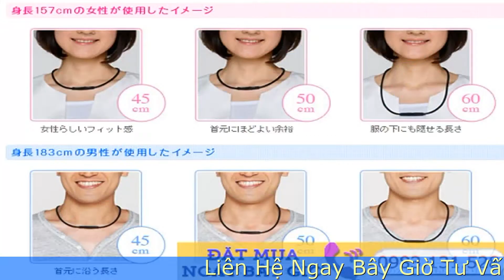Vòng Điều Hòa Huyết Áp EX Nhật Bản Dùng Trong Bao Lâu Thì Phải Thay Mới ?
Vòng điều hòa huyết áp EX Nhật Bản hiện đang là sản phẩm bảo vệ sức khỏe được ư dùng ở rất nhiều nước trên thế giới trong đó có Việt Nam. Nhiều người khi có ý định mua vòng điều hòa huyết áp EX Nhật Bản thường thắc mắc không biết vòng ổn định huyết áp này có hạn sử dụng trong vòng bao lâu thì hết hiệu quả để có thể thay mới dùng cho có hiệu quả ?
Như các bạn dã biết vòng huyết áp có tác dụng hỗ trợ cho những người bị bệnh huyết áp, bệnh tim mạch, người say tàu xe, người đang trong quá trình phục hồi sức khỏe là rất tốt. Tuy răng tác dụng này không phải là hiệu nghiệm 100% nhưng nó cũng hộ trợ người sử dụng phần nào từ việc ổn định tâm lý khi sử dụng vòng cho đến hiệu quả thực tiễn khi sử dụng vòng đem lại cũng lên đến 70 – 80%.